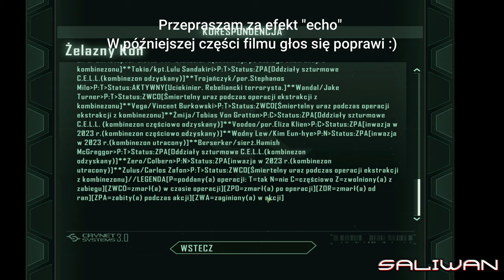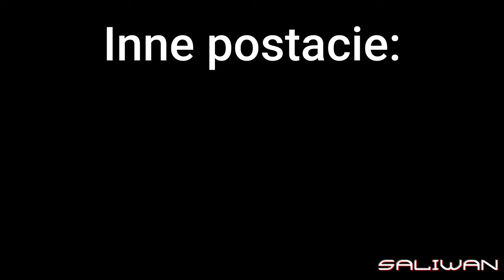Kto mogł przeżyć lub uniknąć oskórowania? Crysis LORE